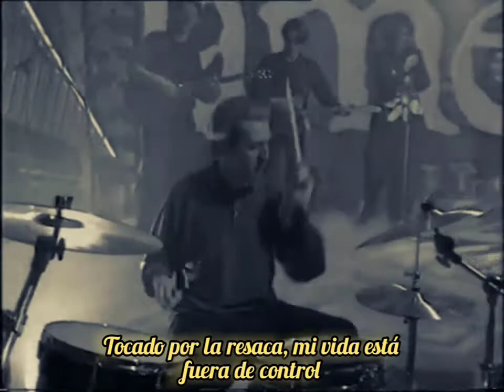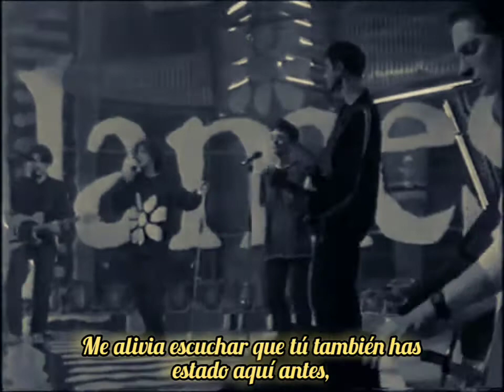James - Sit down (Subtitulado al español)